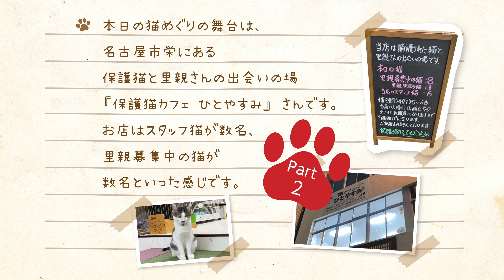猫との接し方がまだわかりません 保護猫カフェ ひとやすみ part2 名古屋市栄の都会に佇む癒しの保護猫空間【ムっちゃんの猫めぐり2】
はじめまして、むっちゃんです。

続きまして、part2です！

猫は見てるのは好きなんですが
今まで触れ合った経験がないので
一念発起、猫と仲良くしようと奮い立った企画です。

本日の猫めぐり舞台は
保護猫と里親さんの出会いの場
『保護猫カフェ ひとやすみ』さんです。

お店はスタッフ猫が数名、里親募集中の猫が数名といった
感じです。

里親として行ってみたい方以外にも
猫を飼うことができないけど触れ合いたい方
保護猫の支援のためにお店を利用する
とにかく日常に疲れて猫に癒されたい方
仕事がしんどいサラリーマンの方などなど
いろいろな方が利用しているみたいです。

私も最初はどうしていいのかわからず
ただただ呆然と猫を眺めてお茶をすするだけでしたが
徐々に猫様たちが心を開いたのか
無害だと確信したのか
猫たちがだんだんと近づいてきたりしてきました。

癒しの時間を堪能しました。

これから徐々に猫の世界を広げていきたいなあと思っています。

今後も不定期に猫めぐりますので
お気軽にご視聴いただけるとありがたいです。